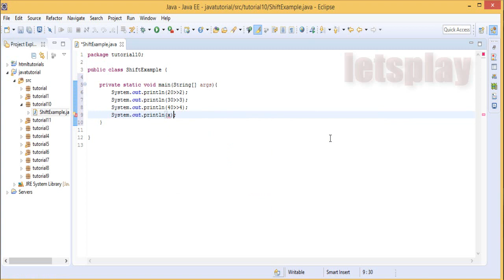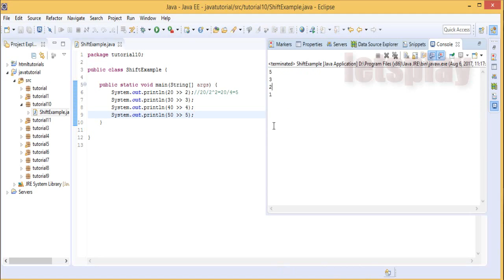Video #10 - Java Tutorial - Java Shift Operator Example:Right Shift